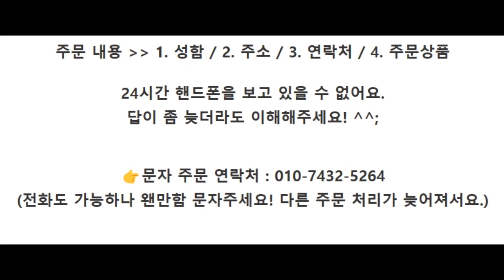해신탕 1세트 29,500원👉문자 주문 연락처 : 010-7432-5264🚛무료배송 이벤트! ( 활낙지, 대전복, 생닭, 백상합, 흰다리새우, 인삼, 약재, 참소라 200g )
복날엔 역시 몸보신!
본디 저희 업체 찾아주신 단골 분들께
재료값만 받는다 생각하고 하나 둘씩 포장해 나갔던 것이 이 해신탕인데.
​이번에도 복날에도 몸보신 알차게 하실 수 있도록
잘 준비 해봤습니다.
자 그럼 구성부터 소개 드릴게요.

-활 낙지 1미(200~250g)
-대전복 200g(3-5미쯤)
-A급 생닭 1마리(1kg급)
-백상합 500g
-흰다리새우 4미
-인삼 1뿌리
-약재 1팩
+서비스 참소라 200g

이모든게 1세트!
푸짐하게 싱싱하고 몸에 좋은거만 다~ 드립니다.
재료만 봐도 아시잖아요. 낙지, 전복, 생닭, 조개, 약재 추가로 인삼과 소라까지.
그냥 대놓고 힘내실 수 있는 재료들이지요

첫번째! 100% 국내산! 생닭 (1kg급)
그리고 두번째 싱싱한 활 낙지!
거기다, 감칠맛을 더해줄 전복, 흰다리새우,
백합조개, 소라, 인삼, 한약재까지!
한약재 1팩 대전복 200g, 백합조개 500g,
흰다리새우새우 4미, 서비스참소라까지.
한 세트에 이 모든게 다 푸짐하게 들어갑니다.

해신탕 1세트 29,500원!
그것도 무료배송에 보냅니다.
복날에 여기저기 안부인사와 함께 선물하셔도 좋은 상품이니,
정성을 담은 음식으로 마음 한번 전해보세요^^.
(15시 30분 이전 주문시 당일발송=익일수령!)
전복,닭,새우,인삼,소라(국내산)백상합,낙지(중국산)

▶해신탕 1세트
- 29,500원
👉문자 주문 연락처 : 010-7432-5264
🚛무료배송 이벤트!